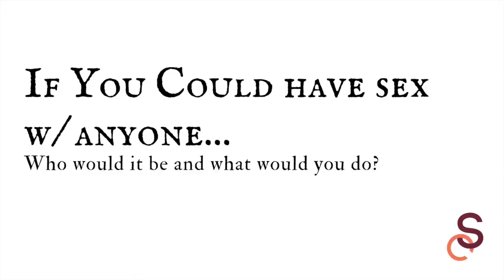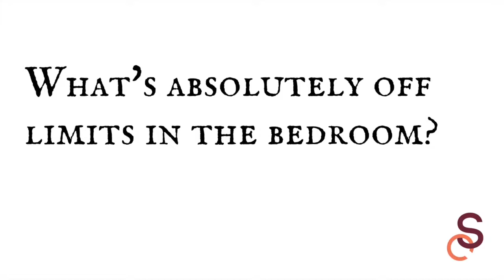Let's Talk About Sex: Sexual Fantasies, Off-Limits in the Bedroom, etc.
Meet the crew from our Let's Talk About Sex event.
Find out how they rate their sex lives from 1-10, their sexual fantasies, what's absolutely off limits in the bedroom, and more.